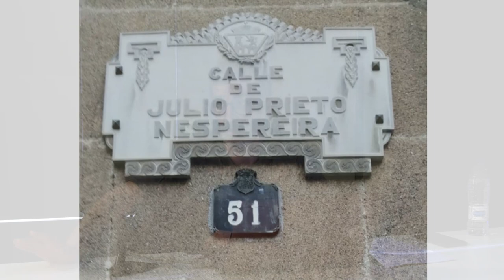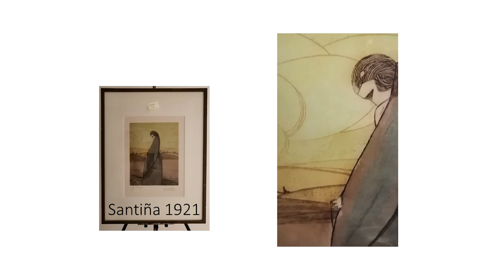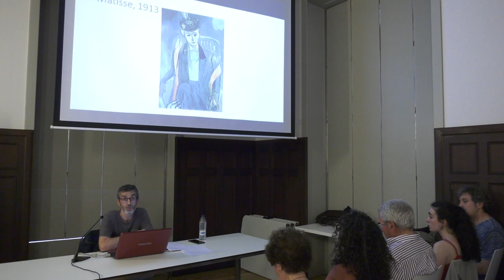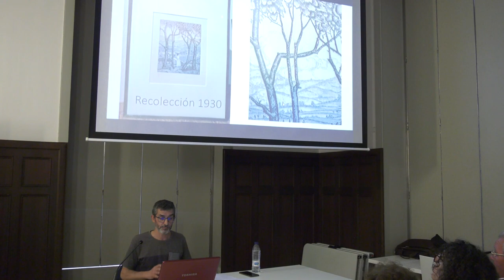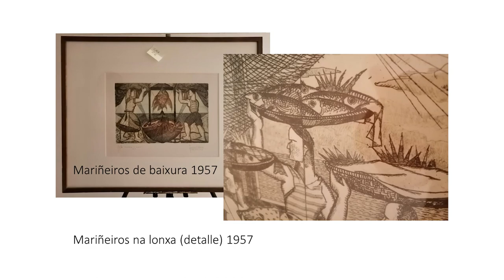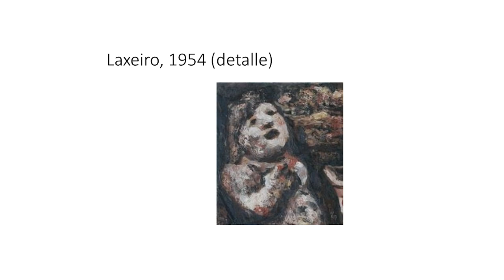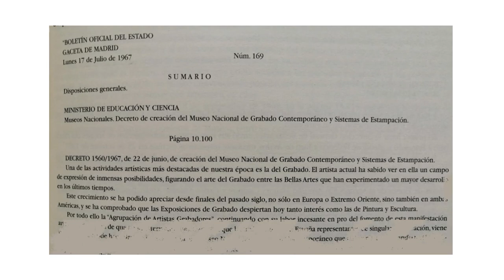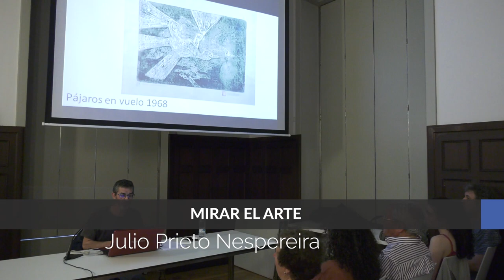“Julio Prieto Nespereira, más que un pintor” por Xosé Poldras | MirarElArte F. CumLaude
“Julio Prieto Nespereira, más que un pintor” conferencia por Xosé Poldras | Mirar El Arte Fundación Cum Laude (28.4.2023)

Ciclo de conferencias Mirar el Arte de la Fundación Cum Laude Centro Municipal Ángel Valente de Ourense.